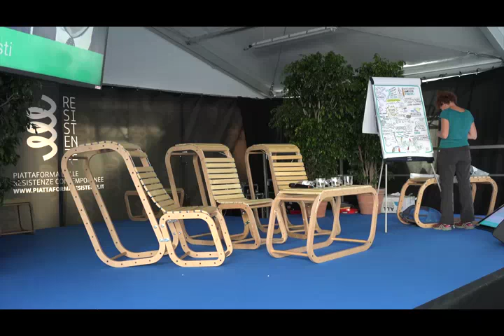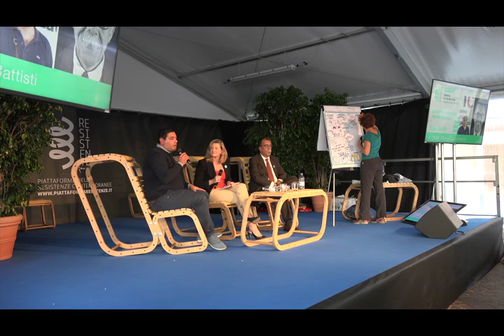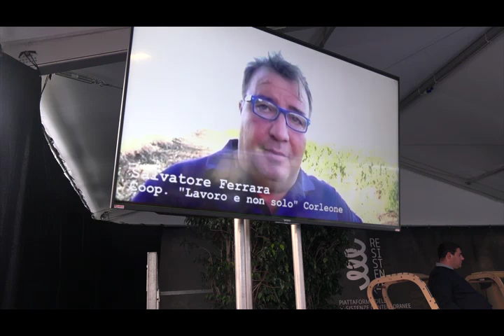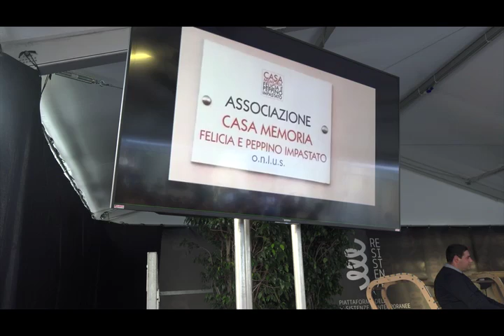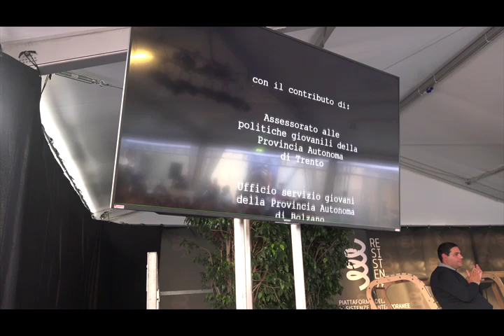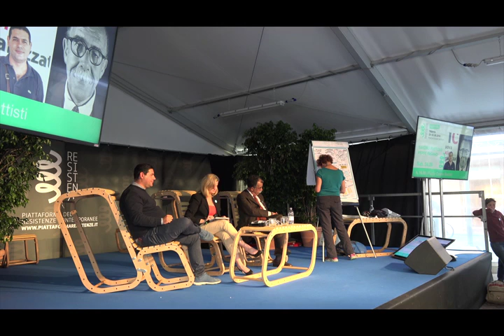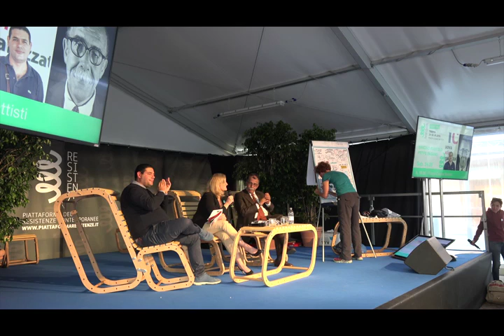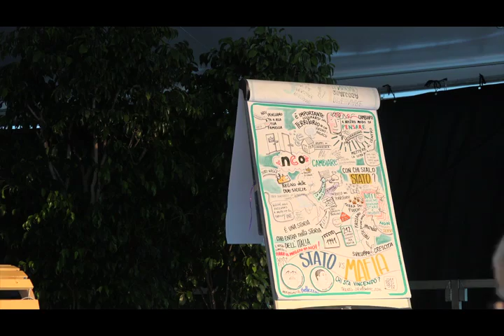Sandro Ruotolo & Peppe Pagano – Stato vs. Mafia || Festival delle Resistenze 2016 || 24 Settembre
Stato vs Mafia: chi sta vincendo?

Al Festival delle Resistenze 2016 a Trento si sono confrontati con il pubblico il noto giornalista antimafia Sandro Ruotolo e il vicepresidente di Nuova Cooperazione Organizzata Peppe Pagano.
A dialogare con gli ospiti c'erano in particolare i giovani che hanno partecipato ai progetti “Campi della legalità” organizzati da Arci, “Un’Italia in comune” organizzati da Punto Europa e una classe del liceo “Leonardo da Vinci” di Trento.